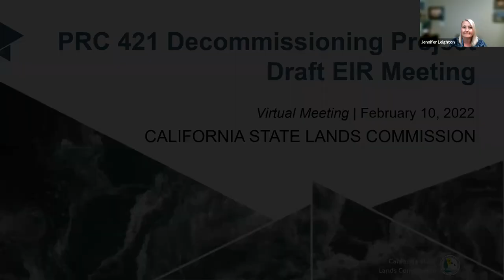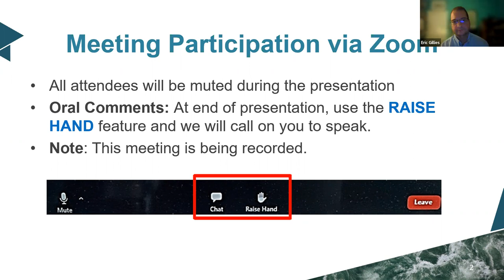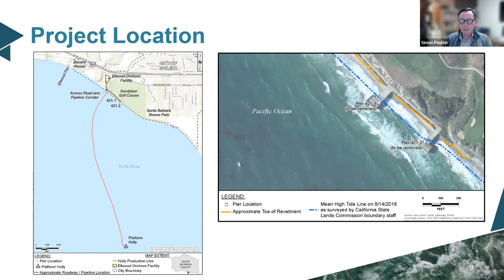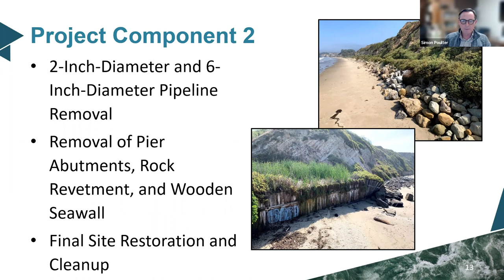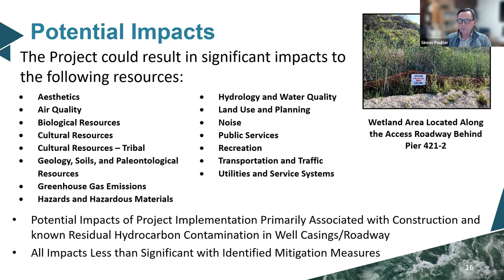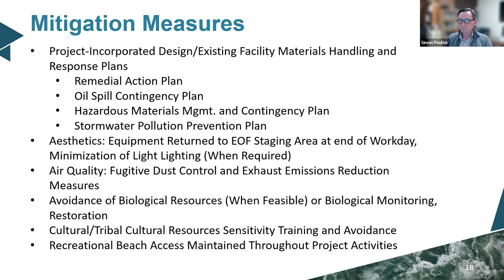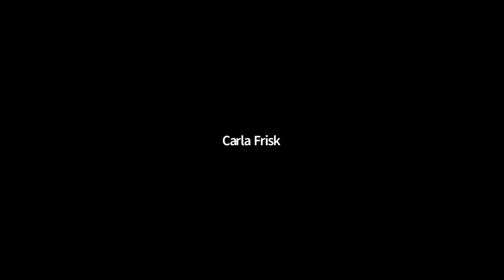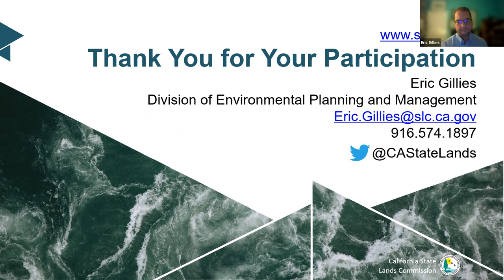February 10, 2022 PRC 421 Decommissioning Scoping Meeting 2 of 2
Public scoping meeting held to obtain agency and public input and comment on the Project and environmental analysis covered in the Environmental Impact Report (EIR).